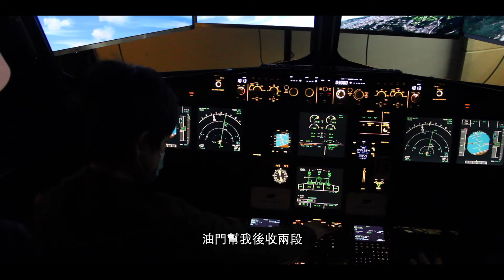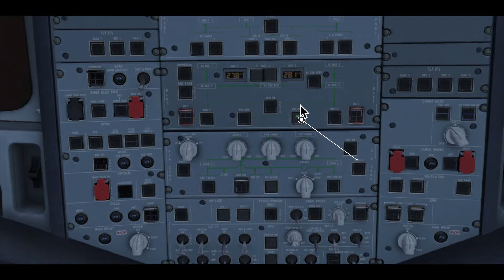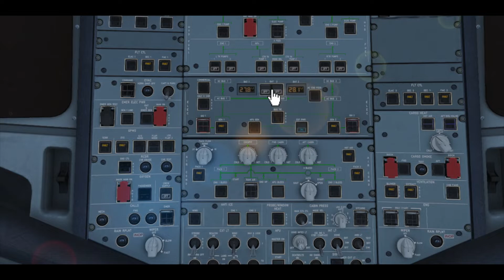瓜瓜模擬飛行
林瓜瓜在自學期間，以模擬飛行的方式，學習飛行原理與空中巴士A320機型的操作。